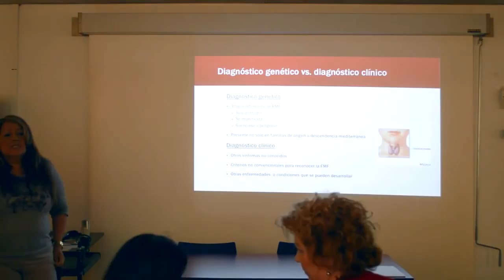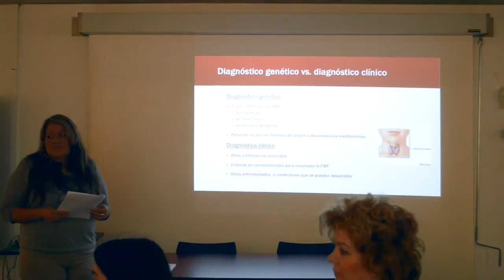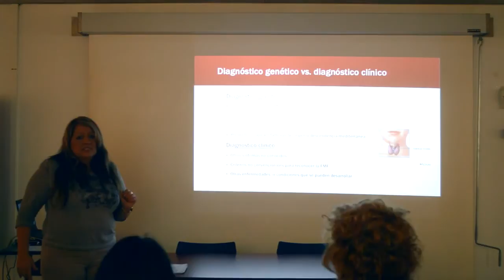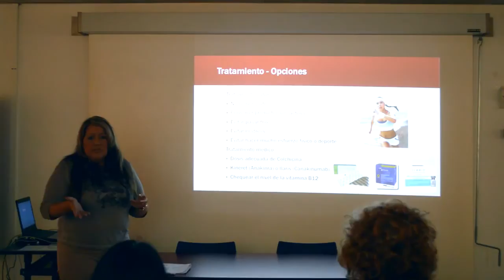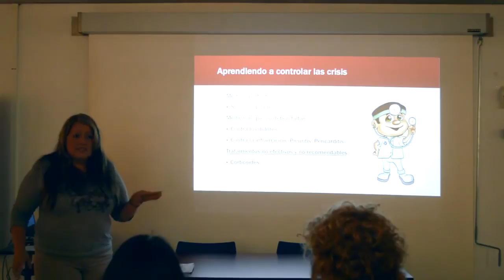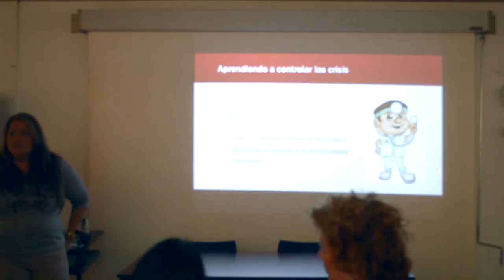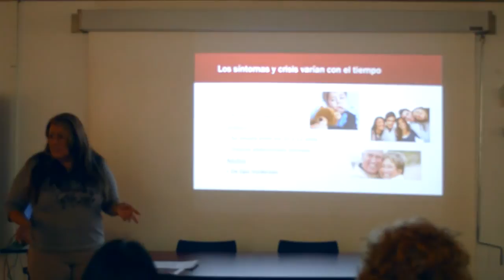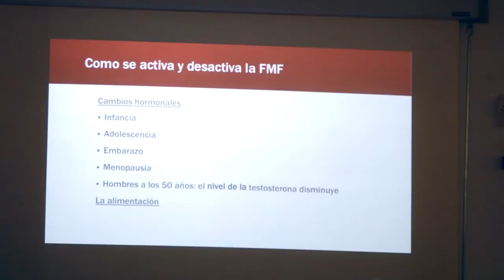Intervención de Malena Vetterli. I Jornadas de FMF y Síndromes Autoinflamatorios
Malena Vetterli nos habla acerca de su experiencia con enfermos de FMF.